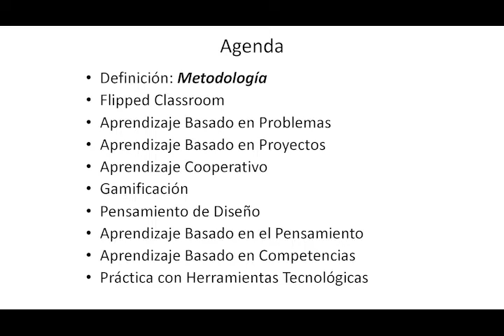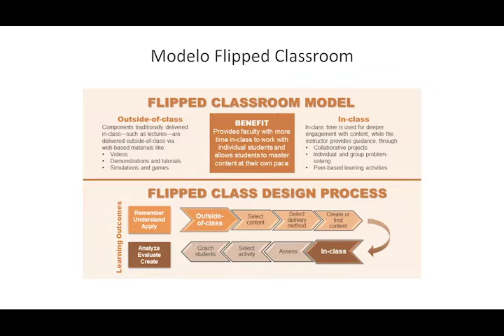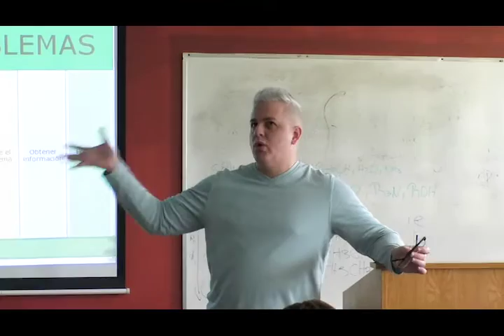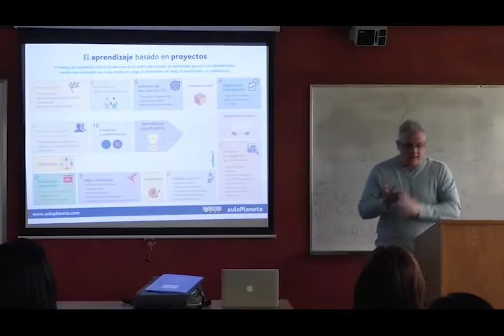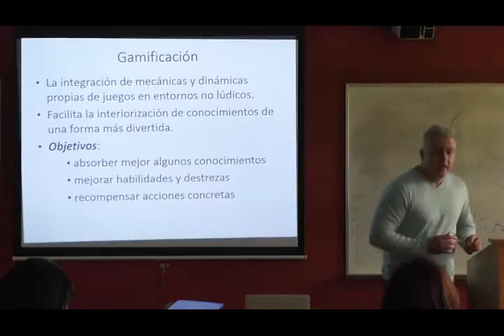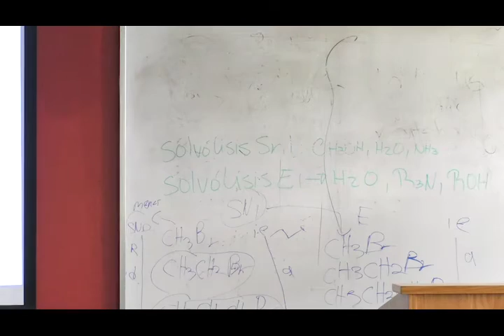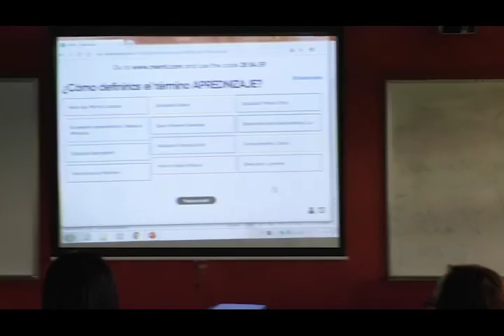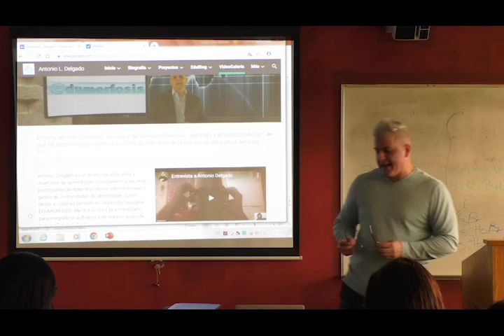Metodologías Innovadoras con Herramientas Digitales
Taller ofrecido en la Jornada de Mejoramiento Profesional, celebrada el viernes, 25 de octubre de 2019, en la UPRH.

Recurso: Prof. Antonio Delgado